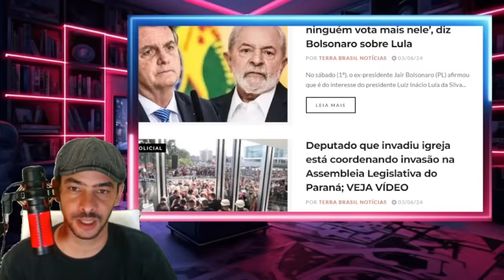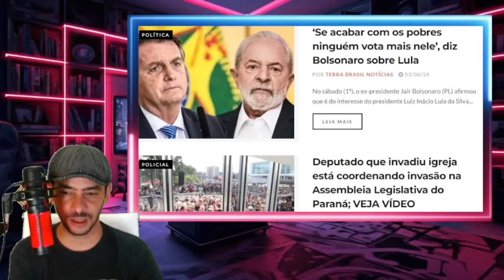GRAVISSIMO! PF COLOCOU XANDÃO EM SEU LUGAR A MASCARA CAIU A VERDADE APARECEU